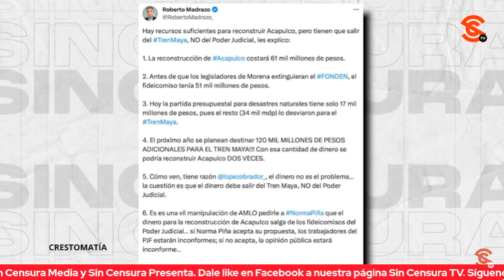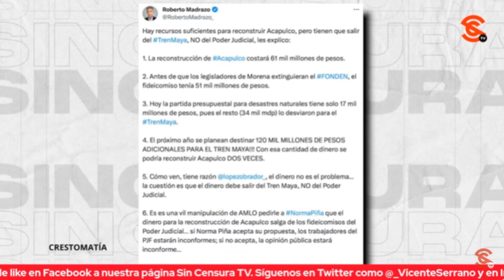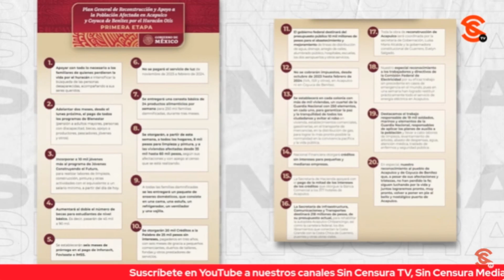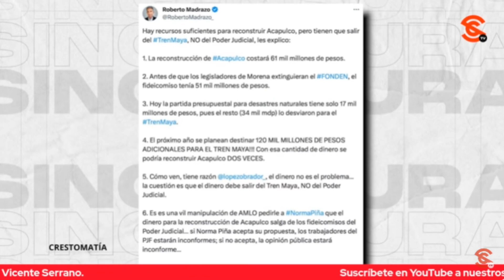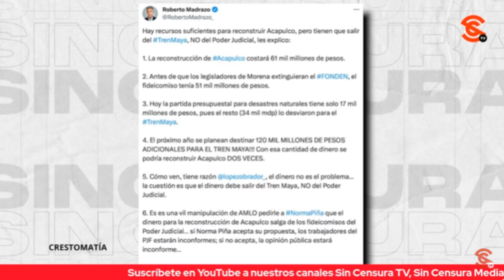¿CON QUÉ CARA RECLAMAN LOS REAPARECIDOS?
Luego de las declaraciones del Presidente López Obrador reaparece el exgobernador Roberto Madrazo y asegura si hay medios para reconstruir Acapulco. R. Barajas, menciona que estos señores están peleando la batalla por la narrativa, Madrazo y Fox nunca han sido amigos de la verdad y están siguiendo con las viejas costumbres.
VICENTE SERRANO: Director de Sin Censura
RAFAEL BARAJAS, EL FISGÓN: Caricaturista